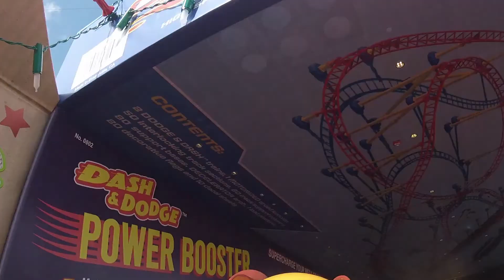SURPRISE TRIP WALT DISNEY WORLD FLORIDA PART 2 //VACATION//THE WILLIAMS-CASTLE FAMILY